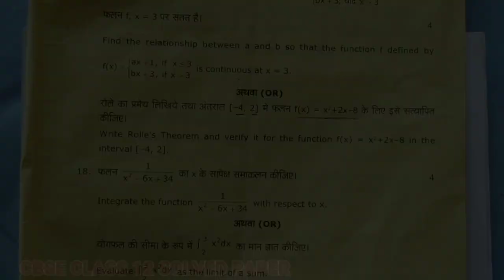CBSE BOARD || CLASS 12 MATH'S 2019 SOLVED PAPER || U. K. BOARD || #2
Solution of Maths class 12.
Math's cbse exam paper 2019 solution.

Your queries -

class 12 maths board paper solution 2019.
2019 class 12 maths paper solution.
maths paper 2019 solutions.
2019 mathematics paper solution.
board exam paper solution maths.
2019 board exam paper solution.
cbse board maths exam paper solutions 2019.
cbse class 12 maths question paper 2019.